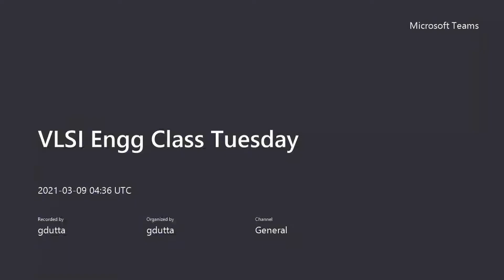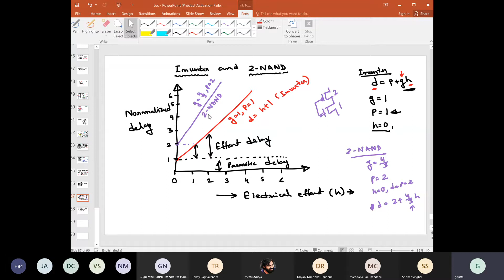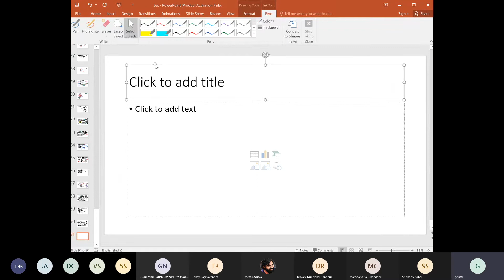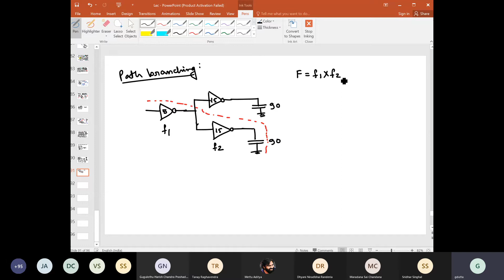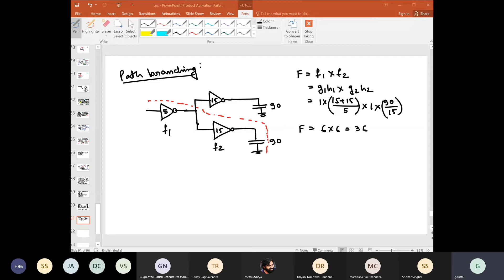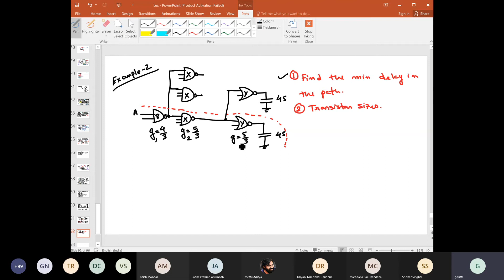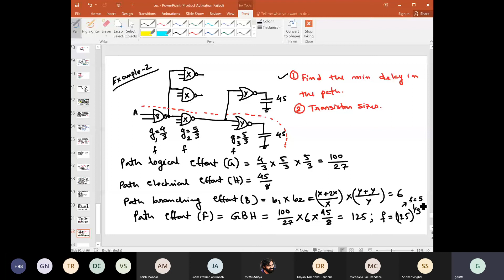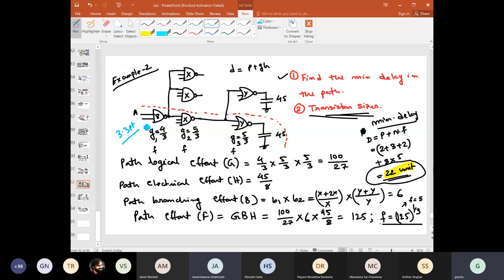VLSI 09/03/2021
More Topics You Can Find Here

12. To join open and free classroom for Data Science, please

14. You can review our channel